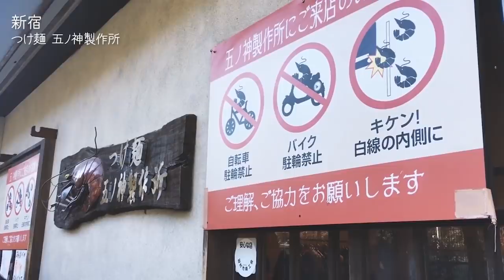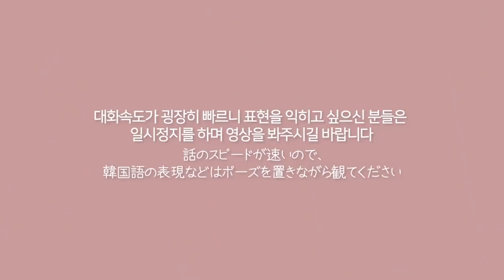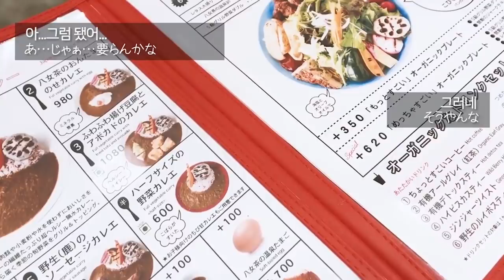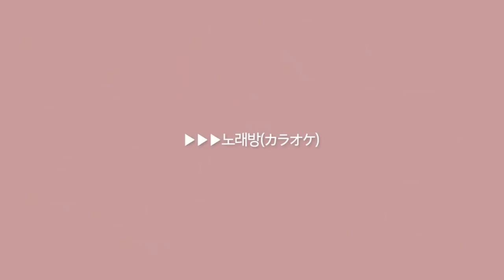신주쿠,요코하마 맛집 추천 & 오사카벤 난무하는 브이로그（新宿・横浜おすすめのレストラン＆関西弁だらけのvlog）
안녕하세요! 다들 설 연휴 잘 보내고 계신가요?
저는 오늘 한국에 들어왔어요!

이번 영상은 여러가지가 섞인 알 수 없는 브이로그입니다!
오사카벤 표현이나 일본어 단어는 일시정지 해 가며 봐주세요!
말 하는 속도가 너무 빨라서😭
다음 영상은 다시 일본어나 일본 생활에 대해 올릴 예정입니다!

今韓国は旧正月なので、実家に帰ってきました！
韓国語の表現などは、話すスピードが早いので、ポーズを置きながら見てください！